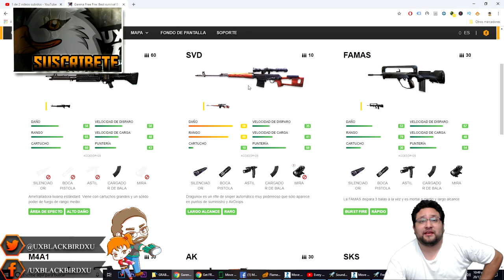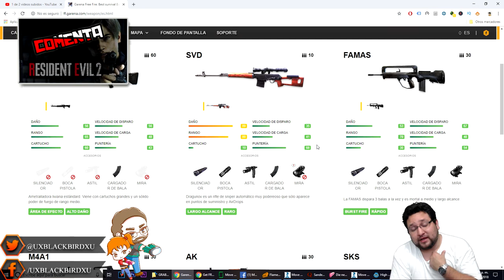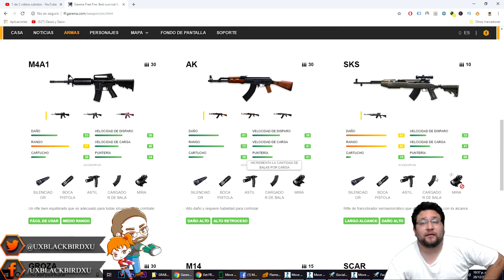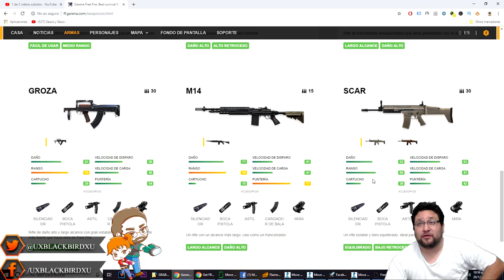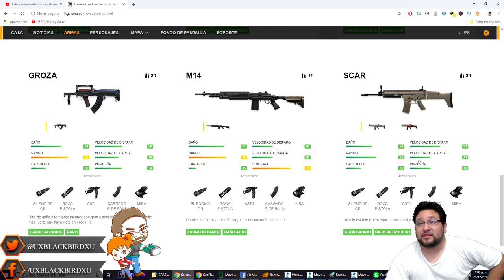FREE FIRE TOP 3 MEJORES ARMAS AR DEL JUEGO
Free Fire es un juego de género: Battle Royale. En él hay un mapa con diversas zonas las cuales están llenas de objetos que serán necesarios para tú supervivencia. Entran 50 personas a la partida, y solo sale 1 con vida.